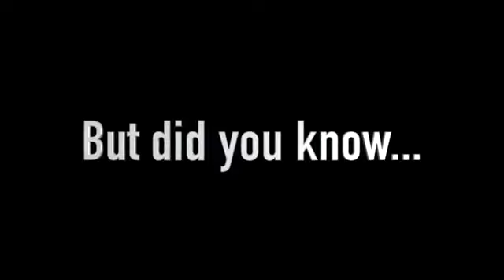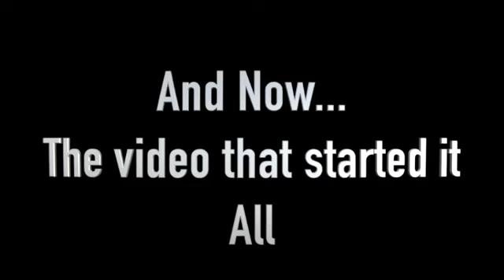EWWW HIPPO FART COMPILATION(THE MOST POWERFUL FARTS ON EARTH)